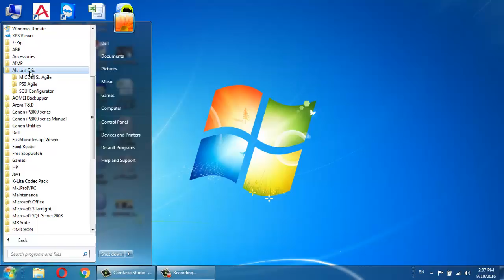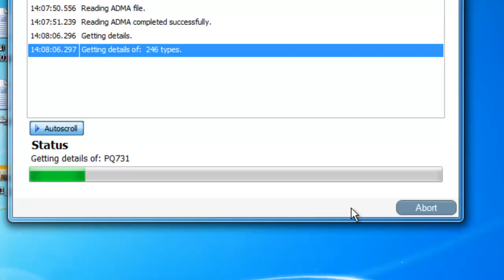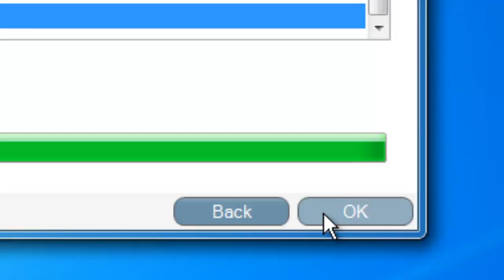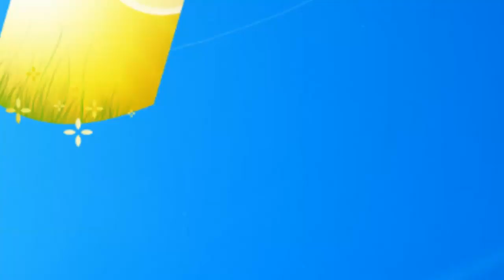import agile data models v1 2